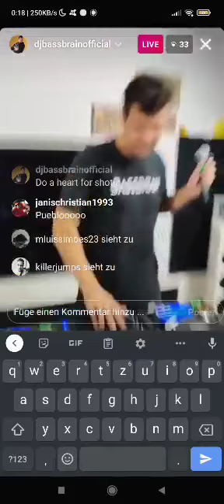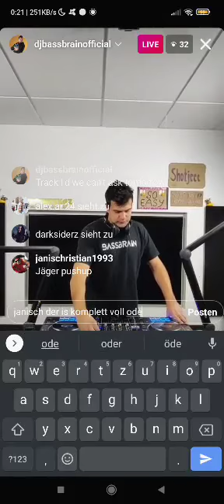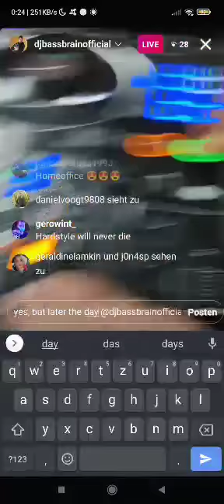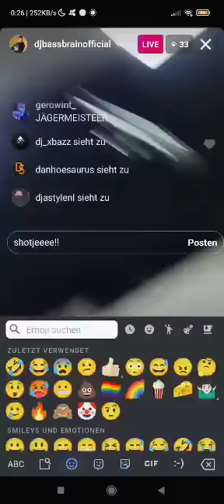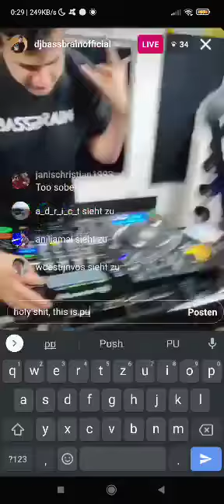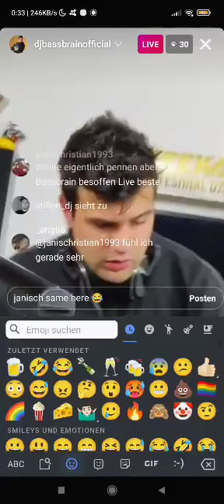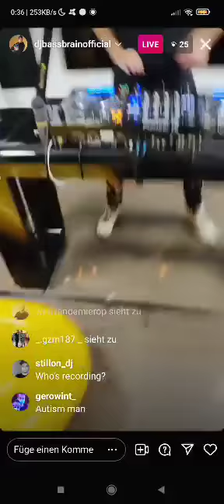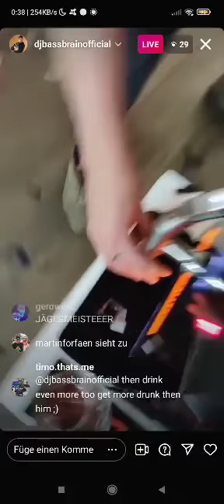DJ Bassbrain being a drunk man for whole 21 minutes shotje 🍺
bassbrain just went live on instagram, and he was already drunk as fuck, which gave me the great opportunity, to record this whole stream. and just in case, you might be wondering, why there is a cut in the video, they paused the stream for a quite long time, which would be too boring. so yeah, hope you guys enjoy the video. SHOTJE! 😅🍺